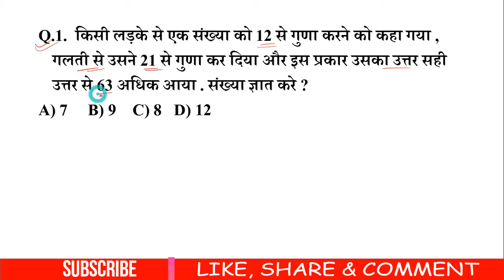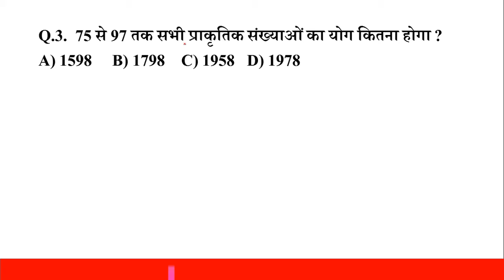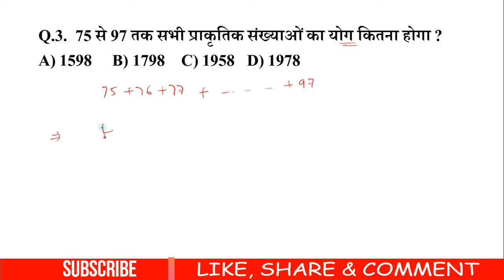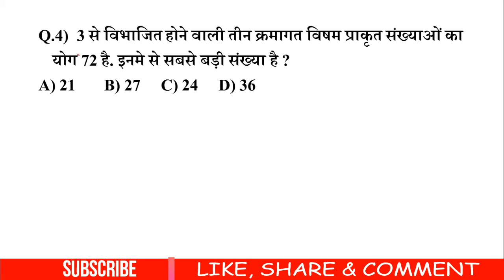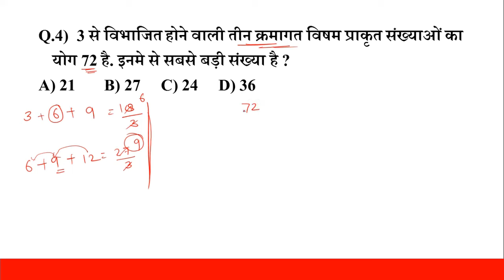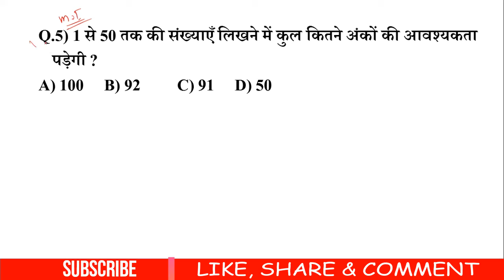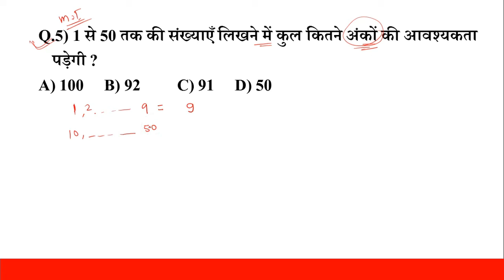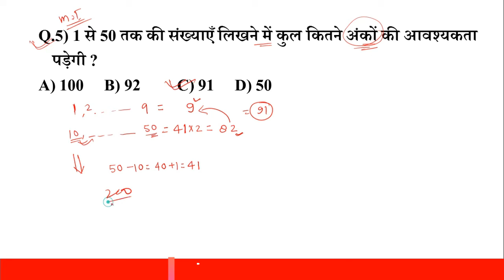#013 //Maths Short Trick// NTPC, SSC, MTS, UPP, TET, RPF, Group D, Railway, Lekhpal, SSC GD, RRB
#013 Maths Short Trick NTPC, SSC, MTS, UPP, TET, RPF, Group D, Railway, Lekhpal, SSC GD